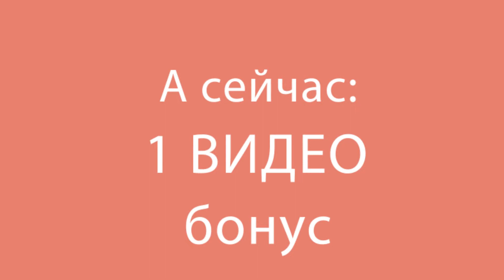Быстрый и необычайно вкусный творожно-слоеный пирог. Никогда не разочарует вас!| Cookrate - Русский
Ингредиенты:
тесто фило - 300 г
растительное масло - 50 мл
вода
йогурт - 200 г
Форма размером 16 см х 28 см